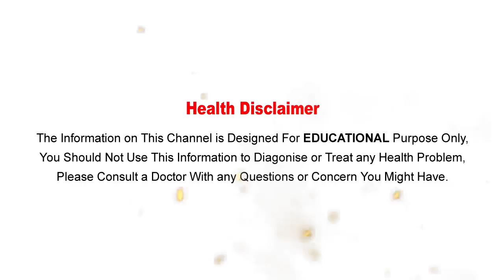నిద్ర గురించి ఈ నిజం తెలుసా..? ఇలా పడుకుంటే అంతే సంగతులు. || Over Sleeping Is Very Danger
Watch :నిద్ర గురించి ఈ నిజం తెలుసా..? ఇలా పడుకుంటే అంతే సంగతులు. || Over Sleeping Is Very Danger || Telugu Tips

Aarogya Sutra